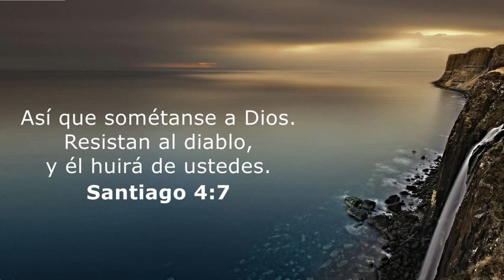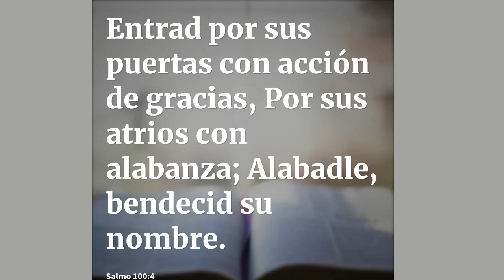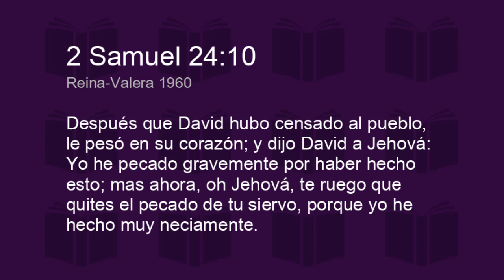David censa al pueblo - 2 Samuel 24.mp4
2 Samuel 24:1-10

David censa al pueblo
(1 Cr. 21.1-27)
24 Volvió a encenderse la ira de Jehová contra Israel, e incitó a David contra ellos a que dijese: Ve, haz un censo de Israel y de Judá. 2 Y dijo el rey a Joab, general del ejército que estaba con él: Recorre ahora todas las tribus de Israel, desde Dan hasta Beerseba, y haz un censo del pueblo, para que yo sepa el número de la gente. 3 Joab respondió al rey: Añada Jehová tu Dios al pueblo cien veces tanto como son, y que lo vea mi señor el rey; mas ¿por qué se complace en esto mi señor el rey? 4 Pero la palabra del rey prevaleció sobre Joab y sobre los capitanes del ejército. Salió, pues, Joab, con los capitanes del ejército, de delante del rey, para hacer el censo del pueblo de Israel. 5 Y pasando el Jordán acamparon en Aroer, al sur de la ciudad que está en medio del valle de Gad y junto a Jazer. 6 Después fueron a Galaad y a la tierra baja de Hodsi; y de allí a Danjaán y a los alrededores de Sidón. 7 Fueron luego a la fortaleza de Tiro, y a todas las ciudades de los heveos y de los cananeos, y salieron al Neguev de Judá en Beerseba. 8 Después que hubieron recorrido toda la tierra, volvieron a Jerusalén al cabo de nueve meses y veinte días. 9 Y Joab dio el censo del pueblo al rey; y fueron los de Israel ochocientos mil hombres fuertes que sacaban espada, y los de Judá quinientos mil hombres.

10 Después que David hubo censado al pueblo, le pesó en su corazón; y dijo David a Jehová: Yo he pecado gravemente por haber hecho esto; mas ahora, oh Jehová, te ruego que quites el pecado de tu siervo, porque yo he hecho muy neciamente.